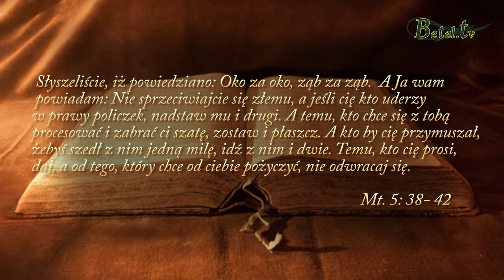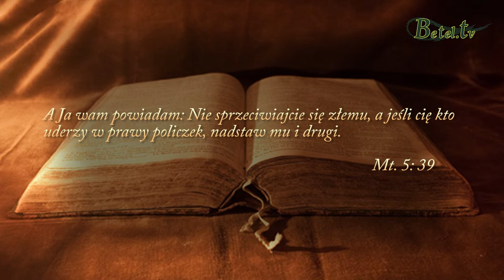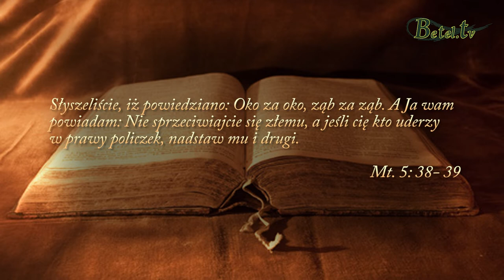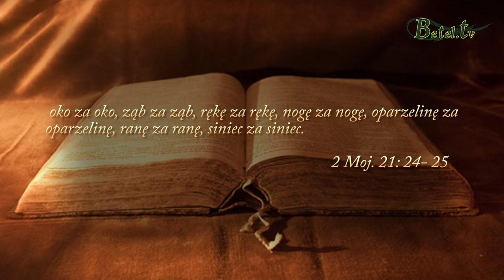Kazanie na górze, cz. XXIV- Nie mścij się- pastor Bogusław Wrzecionko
Słowo Boże zachęca nas, abyśmy żyli tak, aby nie dochodziło do konfliktu. Jeżeli jednak tak się zdarzy mamy nie szukać odwetu, a znaleźć drogę do ratowania relacji. Nieraz płacąc cenę śmierci własnego ,, ja ", wyrzekając się własnego punktu widzenia, racji, przyjmując postać sługi gotowego zapłacić cenę, naśladując we wszystkim Pana Jezusa Chrystusa.